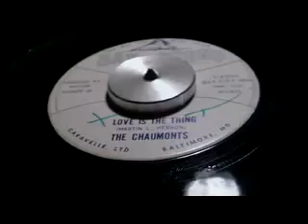THE CHAUMONTS LOVE IS THE THING